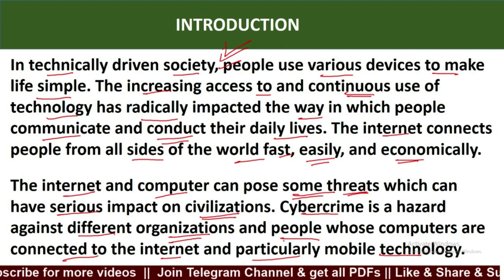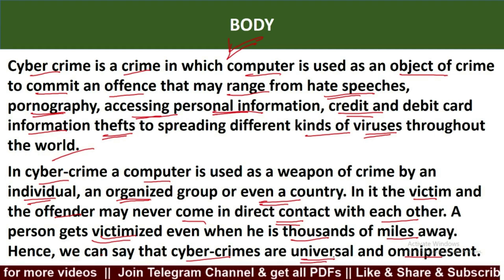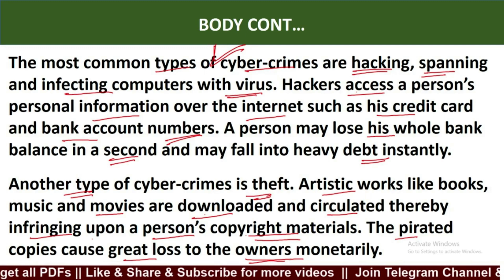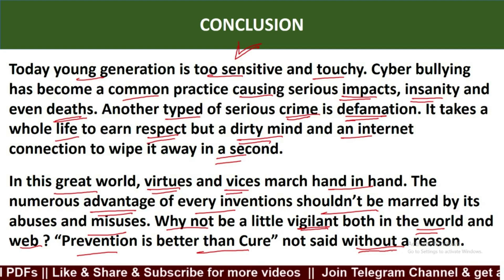Cyber crime essay in english 250 words | Essay on Cyber crime for ssc cgl & chsl in english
Join SSC CHSL TIER-2 Practice Batch Now –

✅ Essay, Letter & Precis writing are covered.
✅ 24×7 WhatsApp doubt solving
✅ Daily Topic WhatsApp ग्रुप में दिया जाएगा
✅ आपकी कॉपी Regularly यूट्यूब पर मैं खुद चेक करूँगा
✅ Tier 2 एग्जाम होने तक कोर्स चलेगा